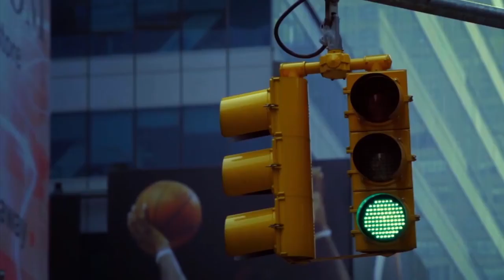Flache Erde - Musik | Hello Flat Earth | Adele Cover by Amber Plaster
Quelle: Celebrate Truth

DIE WAHRHEIT LÄSST SICH NICHT AUFHALTEN!

► Wahnsinn! Was für ein Song! EIN MUSS!!!
🎵 Hello Flat Earth (Adele Cover by Amber Plaster) 🎤

Lyrics:
Hello
It's Me,
You Know Indoctrination Started When We Were Still Naive.
Programming.
Our Beliefs
That Inertia Is The Reason We Don't Feel The Earth Spinning.
Hello
Did You Ever Stop To Question A Confession Of Gravity
As A Theory
Funny Thing
The Force Alone Can Be Explained With Buoyancy And Density
The Sun Is Closer
Than What They've Told Us,
Not 90,000,000 Miles Away.
Hello From The Inside
I'm Here To Tell You Nasa Lies
And There Never Was A Space Probe
And Those Planets You've Loved So,
Are Wondering Stars
Operation Fish Bowl,
There Never Was A South Pole.
We're Surrounded By
Walls Of Ice
And We Clearly Live Inside Of A Glass Dome.
Hello
Did You Get A Chance To Join Flat Earth And Globe Discussion Group
To Discover
All The Truth
How The Sun The Moon The Stars Are All Revolving Around You.
There's No More Secrets,
The Earth Is Stationary,
It Is Fixed Unmovable.
Hello From The Brighter Side,
They Fooled You With Their Cgi.
They Are Sending Rockets Into The Sea.
And The Faking That Live Iss Feed
No Matter How High You Go
Horizons Rise To Eye Level.
Wake Up From The Worlds Greatest Fiction Show
You Won't Need Your Globe Goggles Anymore
Anymore
Over 120 Scriptures
Support The Geocentric Design Of This Earth.
Railroads Bridges, Lighthouses
Fail Curvatures Litmus Test
Don't Be Fooled By Perspective Tricks
It's Our Limited Vision Hiding Those Ships
Compasses And Gyroscopes
Prove The Earth Is Not A Globe.
Moonlight, Star Trails, Polaris Too
Prove We Are Not The Ones On The Move

Feiert die Wahrheit - Johannes 14:6 - Gottes Segen